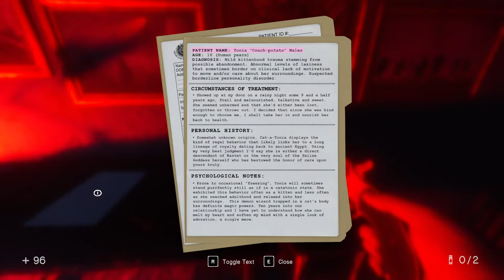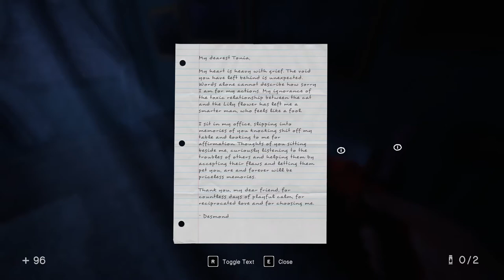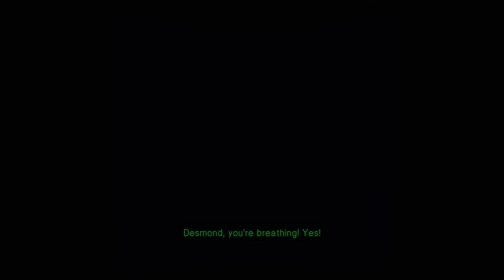In Sound Mind [12F] Follow the Rainbow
I was hopeful for this game going in. I have a lot of affection for source mods, and even accounting for that, Nightmare House 2 was a real treat. Nightmare House 2, however, came out in 2010, and a lot can change since then, so I tried to have my expectations in check.

In Sound Mind surpassed my wildest of expectations. It managed to have the feel of a source game (a pure positive in my book) combined with environments that source couldn't hope to attain. The level design was intriguing and expansive without being confusing and obtuse. The combat, well, it left something to be desired, but it didn't pull down my enjoyment of the game.

I was worried that the zones would drag on like the Allen one did, but thankfully that was the only one that went on too long for me. The monster designs were imaginative, and the monster in Lucas's area was incredible.

The writing may have been my favorite part. When I found out this was a psychological horror, I was pessimistic. That's rarely a good match for me. This, however, managed to be sympathetic and touching, and at times flat out goofy in the best way. I haven't enjoyed a game this much in quite a while.

I heartily recommend this game.